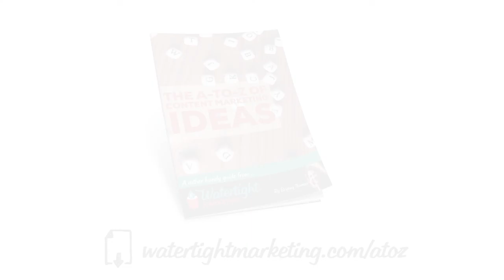Content marketing ideas from A to Z: M = Mistakes